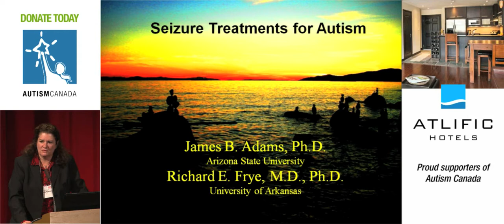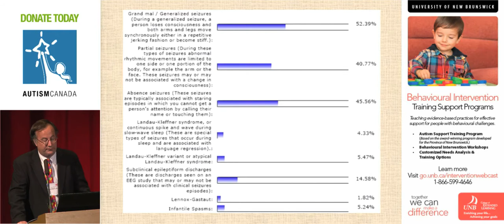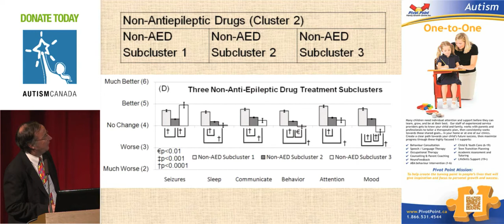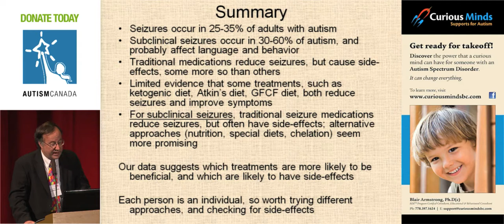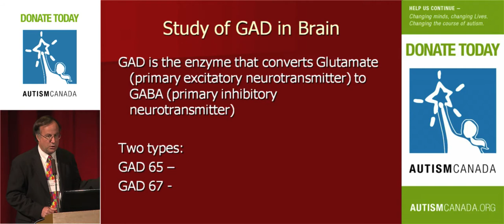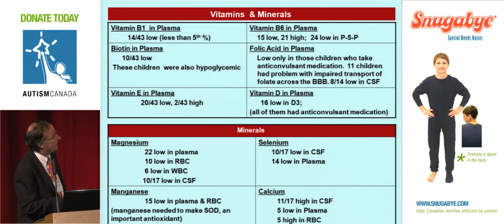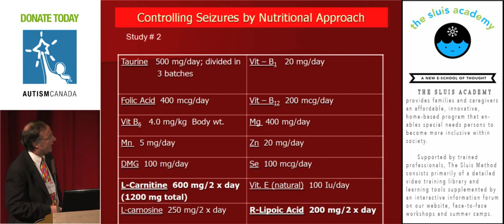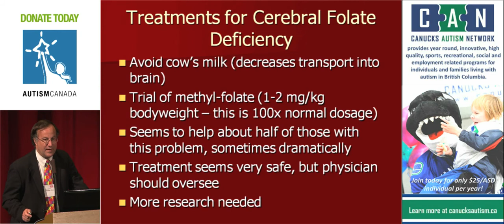James Adams, Ph.D. (2013) Comparison of Seizure Treatments based on National Research Survey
This presentation will discuss the results of a major national survey of 1000 autism families on their relative ranking of many different seizure treatments. Results include the four medications which were most likely to reduce seizures with the least side-effects, and three dietary treatments that were able to reduce seizures and actually improve symptoms. One of those diets, the Modified Atkins Diet, will be discussed in detail because 18 published studies have found it to be effective for reducing seizures in individuals with epilepsy and also very well-tolerated, and it seems to be very promising for autism.